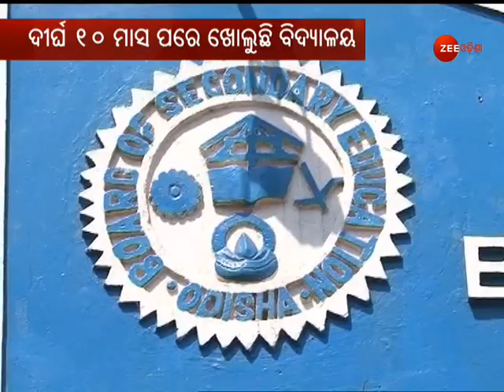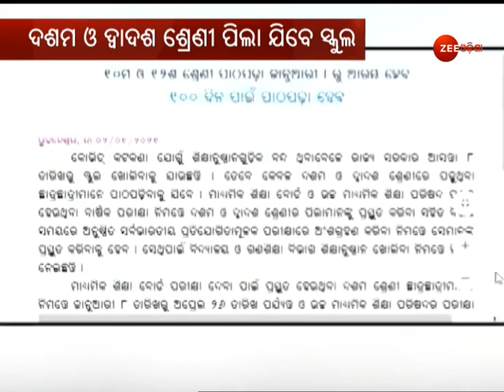Schools To Reopen From Tomorrow, Listen To What Minister Samir Das Says On The Preparations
ଆସନ୍ତାକାଲିଠାରୁ ଖୋଲିବ ସ୍କୁଲ, ପ୍ରସ୍ତୁତି ନେଇ ଶୁଣନ୍ତୁ କଣ କହିଲେ ଗଣଶିକ୍ଷା ମନ୍ତ୍ରୀ